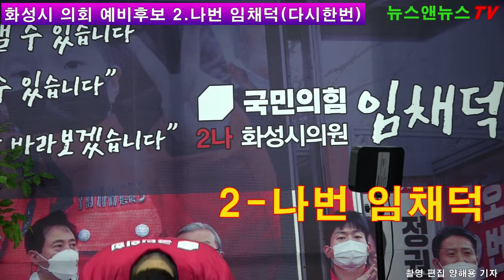화성시의원 예비후보 임채덕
화성시 진안동 병점1동 2동 시원예비후보 임채덕 현 의원공약을
들어본다.